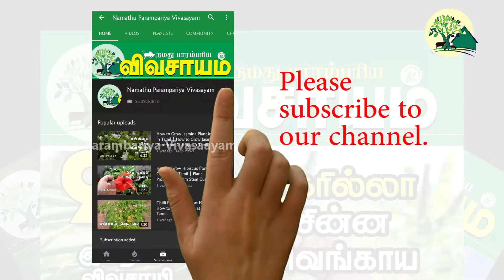சீராக சம்பா நெல் ரக சாகுபடி முறைகள் | Seeraga Samba Paddy Cultivation in Tamil